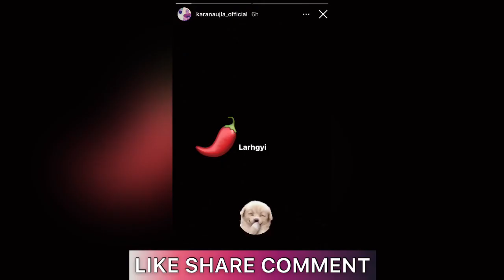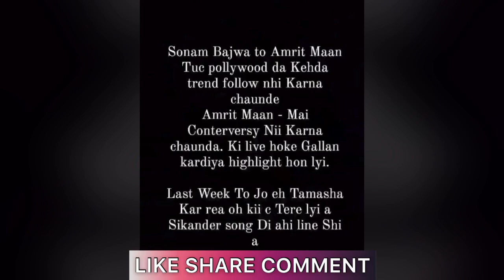Karan Aujla Vs Amrit Maan | Amrit Maan Talking About Controversy | Karan Aujla New Song | Sidhu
Karan Aujla Vs Amrit Maan | Amrit Maan Talking About Controversy | Karan Aujla New Song | Sidhu Moose Wala